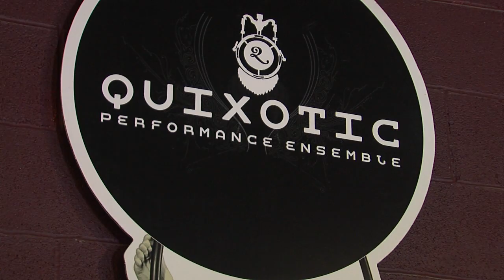Quixotic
Nick Learns about local dance group Quixotic
All Video Shot and Edited by Nick Vaughn.